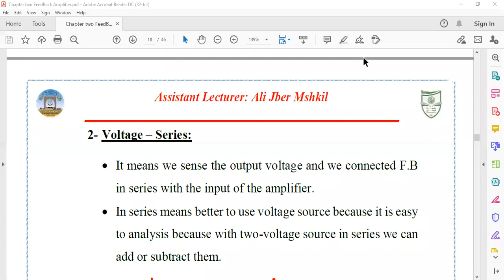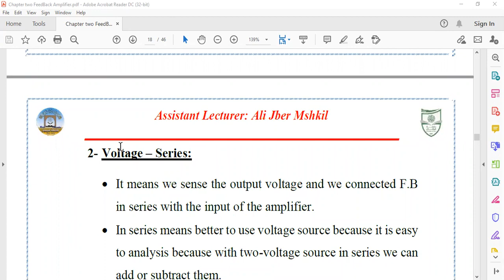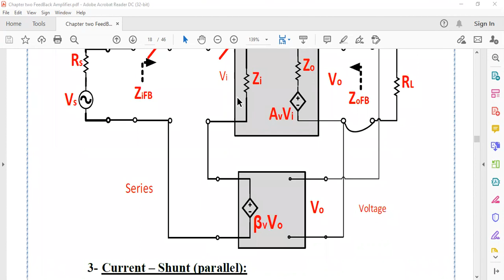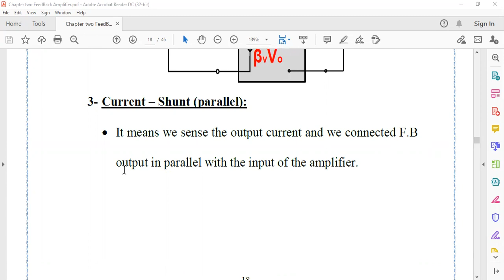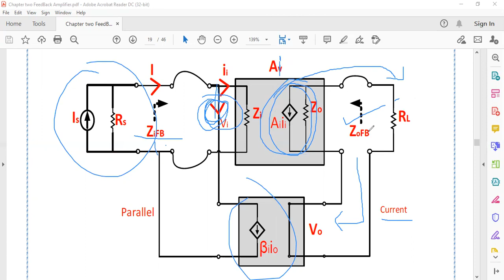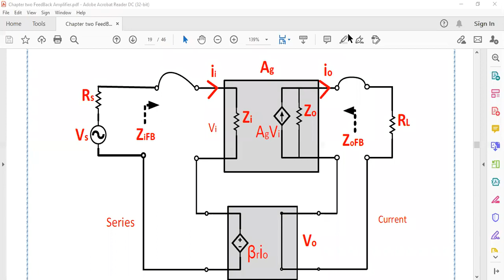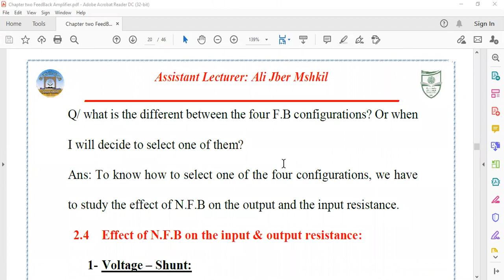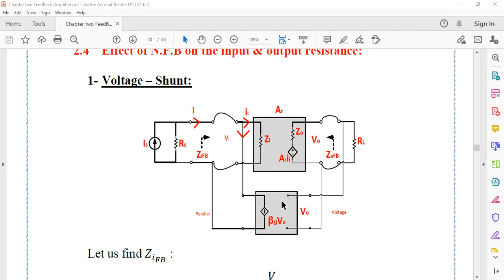الكترونيك الكورس 2 المحاظرة العشرون هندسة الكهرباء المرحلة الثانية الاستاذ علي جبر